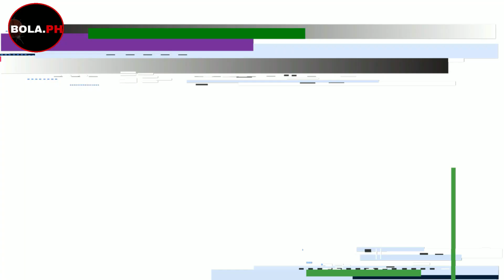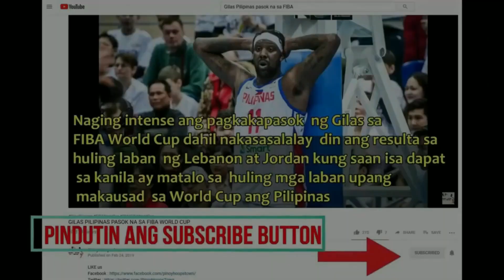Terrafirma Dyip nagdiwang sa Dugout matapos tapusin ang winning drought sa PBA